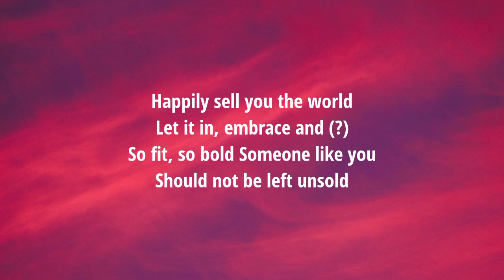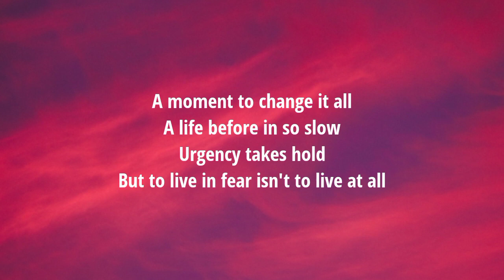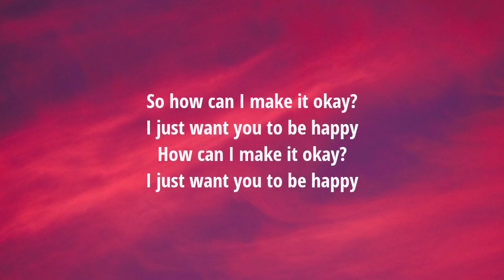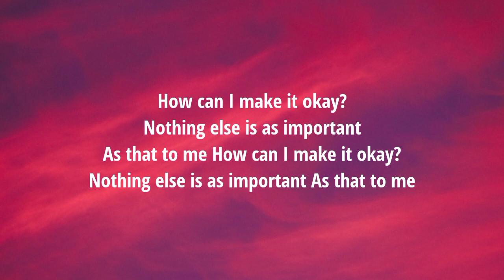Wolf Alice - How Can I Make It Ok? (Lyrics)